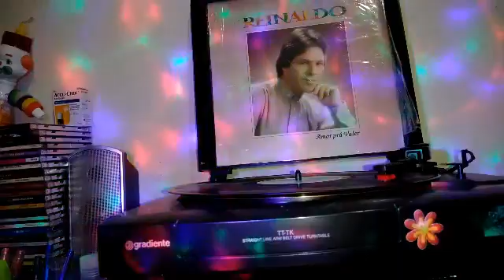Reinaldo Lp amor pra valer música Felicidade te encontrei coloque fone de ouvido para te melhor som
Coloque seu fone de ouvido para uma melhor Qualidade de Som e curta a Nostalgia dos melhor Louvores Raríssimos.